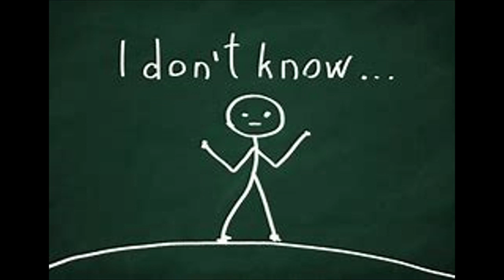What You Dont Know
Song of The Replacement System. Written and recorded by Jameison Kenny.